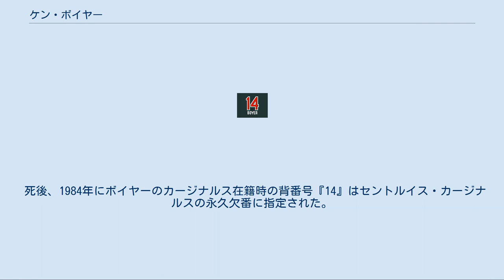ケン・ボイヤー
ケントン・ロイド・ボイヤー（Kenton Lloyd Boyer , 1931年5月20日 - 1982年9月7日）はMLBセントルイス・カージナルスなどに所属した野球選手。
アメリカ合衆国ミズーリ州リバティー出身。
オールスター選出7回、ゴールドグラブ賞5回受賞の1950年代 - 1960年代のMLBを代表する堅守の三塁手である。
 同じくカージナルスなどに所属した投手のクロイドは兄、ニューヨーク・ヤンキースや大洋ホエールズに所属した三塁手のクリートは弟。
7男7女の14人兄弟であるが、男子は全員プロ入りしている（4人はメジャー未昇格）。
 高校卒業時の1949年にカージナルスのトライアウト参加をすすめられたボイヤーは、元々野手であったが、強肩に目をつけたチームは投手として契約する。
プロ初年度はクラスDでプレー、投手としてまずまずの成績を残す一方、打者としては打率.455を記録した。
2年目はコントロール難や変化球の習得に苦労していたが、チームの三塁手がいなくなったため、登板しない日はとりあえず三塁を守ることとなった。
しかし、投手としてより打者としての成績の方が良かったため、翌1951年からは正式にAで三塁手としてプレーする。
シーズン終了後には徴兵され、2年間海外で過ごすこととなった。
除隊後の1954年はAAで過ごしたが、ここで1944年の首位打者であるディキシー・ウォーカー監督に徹底的に攻守を鍛えられた。
 前年オフに正三塁手をトレードで放出していたチームは、1955年の開幕からボイヤーを三塁手として起用する。
この年は打率.264、18本塁打、22盗塁とルーキーとしてはまずまずの成績を残した。
1956年には打撃好調で初のオールスターに選出される。
最終的にはスタン・ミュージアルの27本に次ぐチーム2位の26本塁打を記録した。
1957年は新人に三塁のポジションを明け渡し、外野手にコンバートされたが、翌1958年にはカート・フラッドがセンターに定着したため三塁に復帰し、初のゴールドグラブ賞を獲得する。
この年記録した41併殺は現在でもナ・リーグ2位の記録である（2014年現在）。
打撃面でもチームトップの23本塁打、90打点を記録するほか、同年オフには日米野球来日メンバーに参加している。
1959年～1961年は3年連続で打率、本塁打、打点の3部門でチームトップを記録するなど主軸選手として活躍した。
1959年～1964年はオールスターに連続選出、ゴールドグラブ賞も4回受賞した。
また1959年には自己最長となる29試合連続安打を、1961年と1964年にはサイクルヒットを記録している。
また、1961年から1964年にかけて4年連続で24本塁打を記録。
4年連続で20本以上の本塁打を記録し、しかも同じ本数という選手はこの時のボイヤーが第一号で、のちに1984年から1987年にかけてフレッド・リンが23本塁打を記録した2例しかない。
 ワールドシリーズ[編集] 1964年、ナ・リーグ優勝を果たしたカージナルスは、弟クリートの所属するニューヨーク・ヤンキースとのワールドシリーズへと進出する。
1勝2敗で迎えた第4戦は、初回の3失点で0対3と負けていた。
1死満塁でむかえた6回の打席で、アル・ダウニングから左翼に満塁本塁打を放ち、4対3でこの試合を制する。
第7戦ではクリートと共に本塁打を放ち、初めてワールドシリーズの同じ試合で本塁打を打った兄弟となった。
結局シリーズは、4勝3敗でカージナルスはチャンピオンとなった。
またボイヤー自身はシーズンMVPを獲得した。
 翌1965年もカージナルスでプレーしたが、8年ぶりに20本塁打を割るなど衰えが見え始めていた。
オフの10月20日に2選手とのトレードでニューヨーク・メッツへ移籍する。
 35歳となった1966年は、創設間もない弱小球団メッツの主軸としてチームトップの61打点、2位の14本塁打を記録するが、1967年は一塁手としての出場も増え、打撃不振のためにシーズン半ばにサンディ・アロマーと共にシカゴ・ホワイトソックスへ移籍する。
移籍後は少し持ち直したかに見えたが、翌1968年は開幕から不調で5月2日に解雇、10日にロサ...